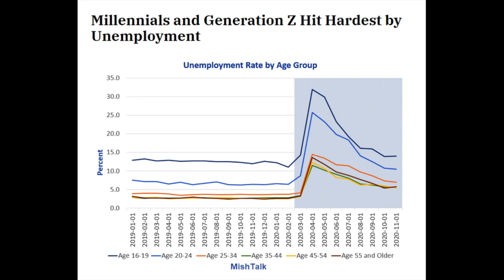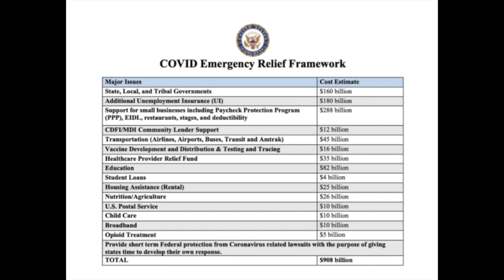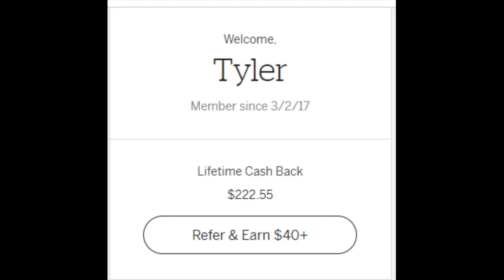Unemployment Benefits: Covid Emergency Relief Framework Fund At $908 Billion! (Lyft & Uber Drivers)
We have an episode of Monday personal finance from The Rideshare Guy. In this video, RSG contributor Tyler gives us an unemployment extension update about the Lyft & Uber unemployment situation, and new the stimulus check that is coming. In addition to this, he will discuss the details on the FPUC (Federal Pandemic Unemployment Compensation) will get extended and if it does, for how long which in this case, it could be as soon as this month. In addition to this, a Covid emergency relief framework fund of $908 billon is being discussed. Some of this has a chance to trickle down to gig workers since we are considered essential. This FPUC unemployment issue concerning the FPUC extension needs to be resolved sooner rather then later. In the meantime though, for gig workers in California, there is another program that can allow you to get another 20 weeks of Unemployment benefits called the FED-ED extension (Federal-State Extended Duration). This is a CA unemployment extension, and it's very important in regards to Lyft drivers and Uber drivers, and gig worker unemployment as a whole in California. This video about Unemployment Benefits has been produced by The Rideshare Guy.